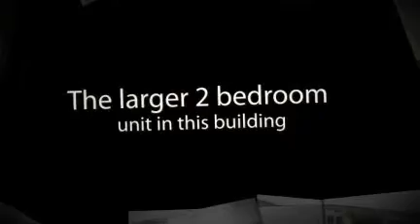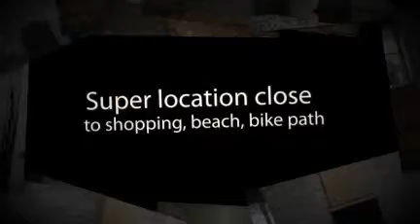370 Farrell St. #308, South Burlington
Best 2 bedroom Condo in the building! Convenient location walk to shopping, bike path, bus line, restaurants, a quick drive to the beach and Church St. Deck off master suite and living room.  Nice secure lobby, exercise room, underground parking, elevator.  Come check it out for yourself.